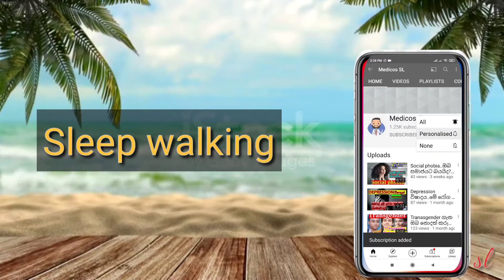නින්දෙන් ඇවිදීම ගැන මේ දේවල අහල තිබුනද..?Sleep walking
Sleep walking#sleep disorders#Medical knowlegde will be given from this channel..
medicine medical doctor medical student#medical school#medico#nurse#surgeon#science#biology#premed#surgery#anatomy#future doctor#health#healthcare

Freedom by Roa Creative Commons — Attribution 3.0 Unported — CC BY 3.0 Free Download / Stream Music promoted by Audio Library 🎵 Track Info: Title: Freedom by Roa Genre and Mood: Holiday + Happy ——— 🎧 Available on: Spotify iTunes Deezer YouTube SoundCloud YouTube Music ——— 😊 Contact the Artist: Roa: ——— ✅ About using the music: - You MUST include the full credits in your video description. - You can NOT claim the music as your own. - You can NOT sell the music anywhere. - You can NOT use the music as background music for your own musical work without the artist's consent. - You can NOT use the music without giving any credits in the video description. - You can NOT remove or add parts from/to the credits. - You can NOT use third-party software to download the video/track, always use our download links - You MUST contact the artist if you wish to use the music on any kind of project outside of YouTube. - If you need more information about using music, please get in touch with the artist. - This channel is not an official YouTube channel. ——— 🔴 Official Releases We have created a new channel where we do an agreement with the artist and our record label to make sure all the music is free and 100% safe. ——— 🔀 More free music: Pop Music Hip Hop & Rap Music Dance & Electronic Music More playlists ——— ❤️ Get in touch with Audio Library: E-mail: Instagram Facebook SoundCloud Twitter ——— 🔥 Send your demo ——— Please report to any issues with this video/song/image, from broken links, copyright claim/strikes to someone using the music without giving credit or selling the music.